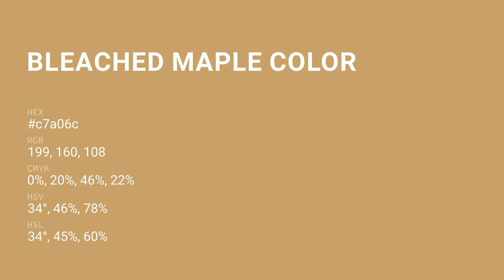Bleached Maple color c7a06c hex color - Brown color - Cool color c7a06c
What color is Bleached Maple ? c7a06c hex color - Brown color - Cool color c7a06c

Hex c7a06c Color Code is also known as Bleached Maple color.

Hex c7a06c Color code in RGB color code model is created after adding 78.04% red color, 62.75% green color and 42.35% blue color.
Hex c7a06c Color code in CMYK color (process color) code model is generated after subtraction of 0% cyan, 19% magenta, 45% yellow and 21% black.